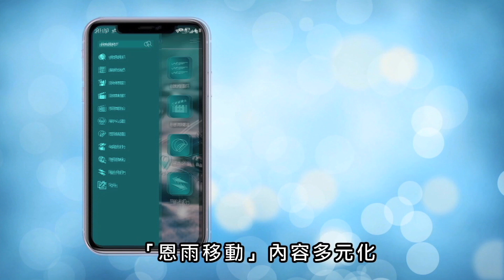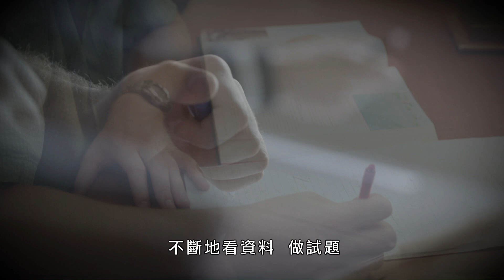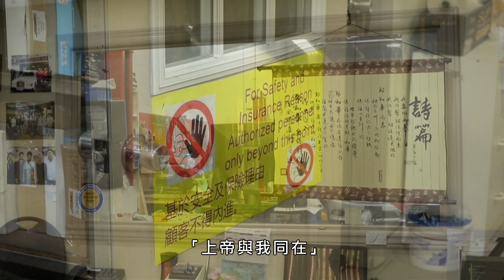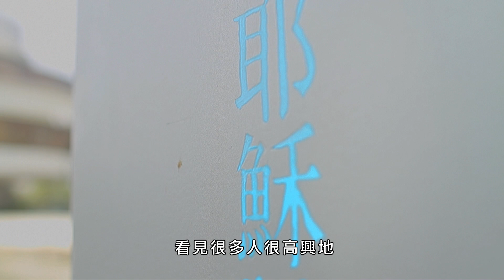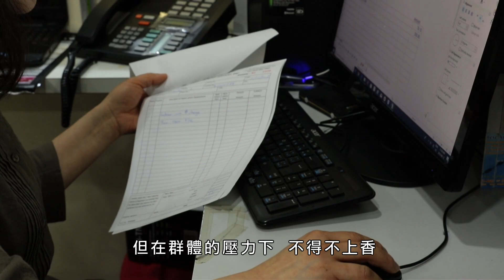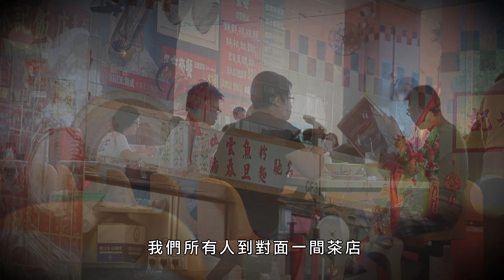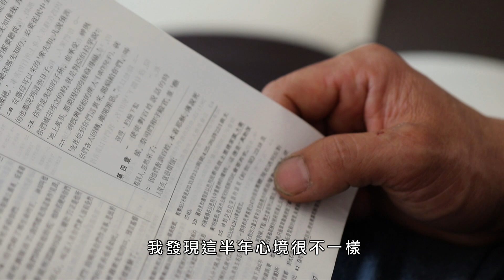恩雨之聲香港版 《奇妙引領》邱郁明 - 粵語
草根家庭出身的邱郁明，因為偷車留下案底。他自從相信耶穌基督，生命經過不少掙扎，也經歷上帝奇妙的引領。現在他立志遠離罪惡，照著神的心意，藉著經營車房為神工作及服務別人。